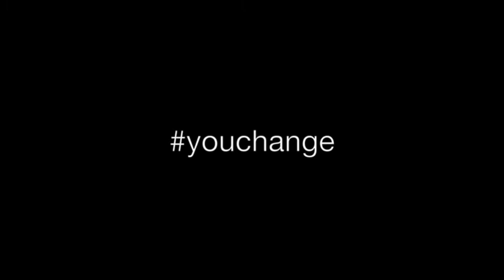Irina über ihr Studium Wirtschaftspsychologie an der Hochschule Macromedia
Die Welt verändert sich. Digitale Technologien sorgen für einen permanenten Wandel von Gesellschaft und Wirtschaft. Mit einem Studium an der Hochschule Macromedia sind Sie darauf vorbereitet, die Chancen des digitalen Wandels zu erkennen und nutzen.